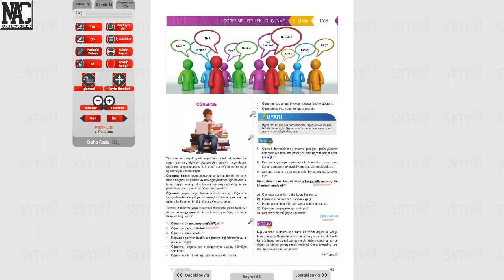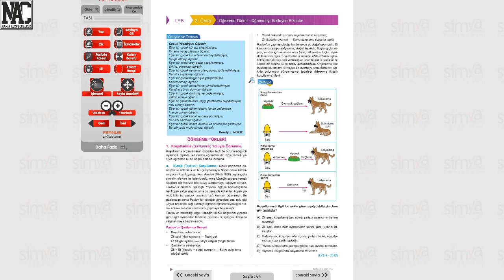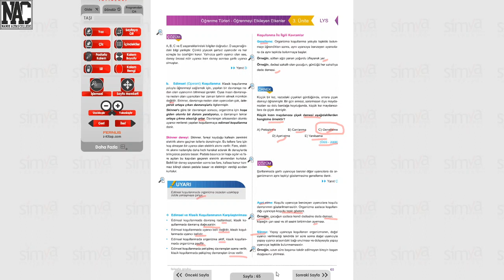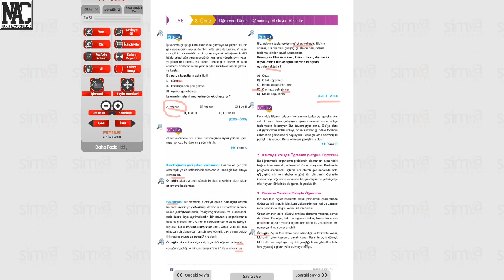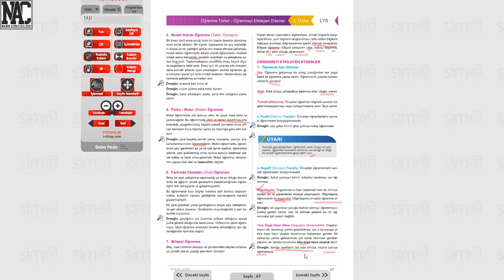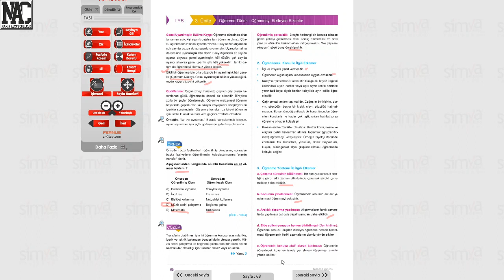psikoloji öğrenme bellek düşünme